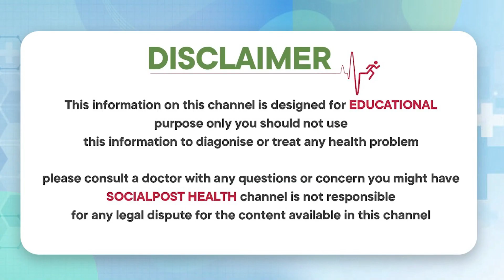First Time S*X || Srungaram Facts || Losing Virginity || Dr.Vellanki Srinivas || Socialpost Health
Dear Friends,